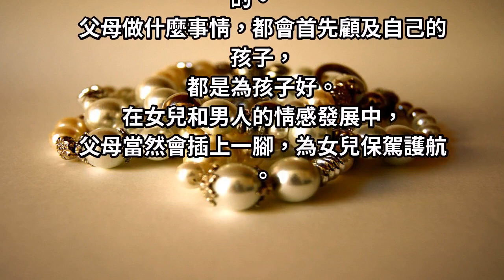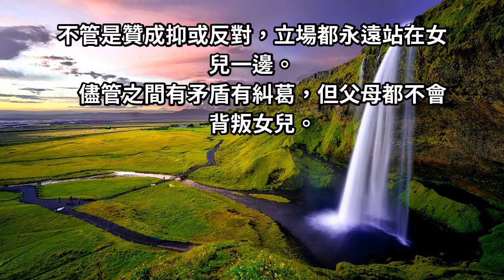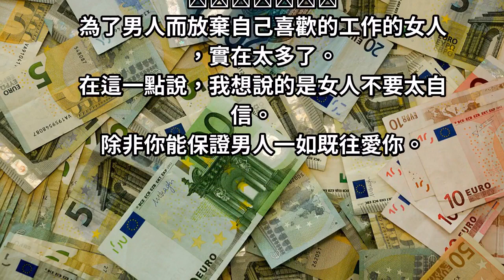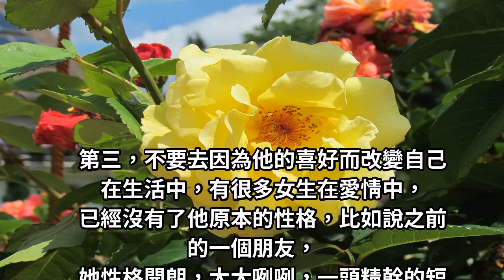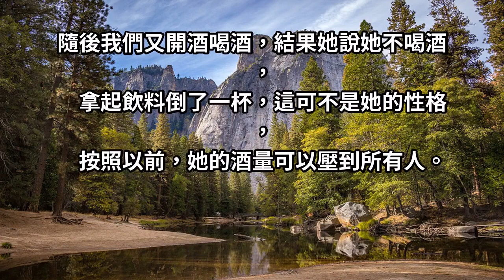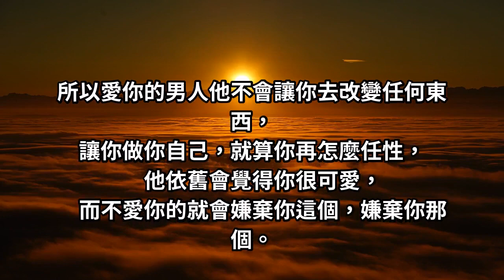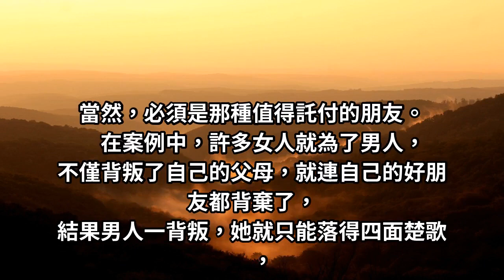「傷妳最深的，常會是最真的感情」女人啊，永遠別為男人做４件事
愛情不是絕對，不應該去當你生命的主宰